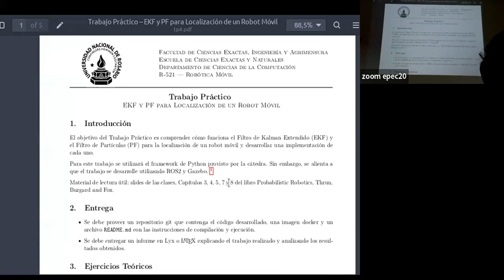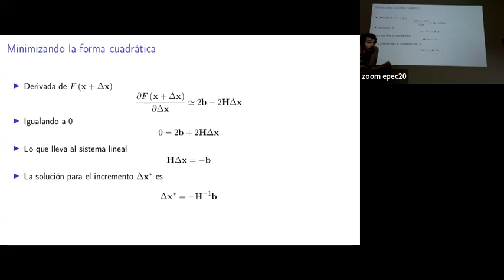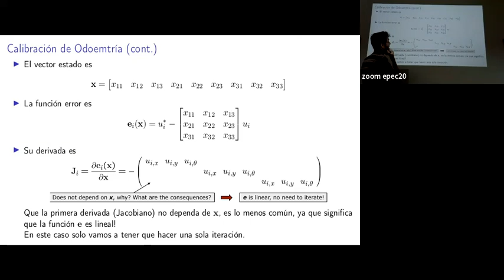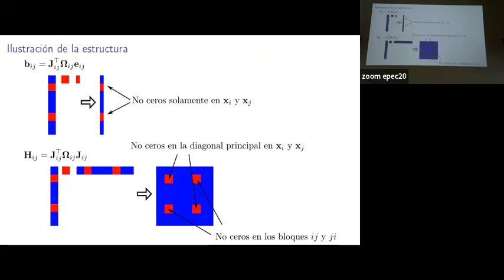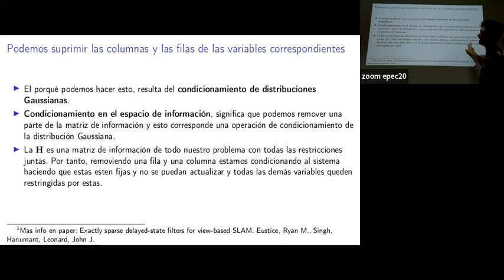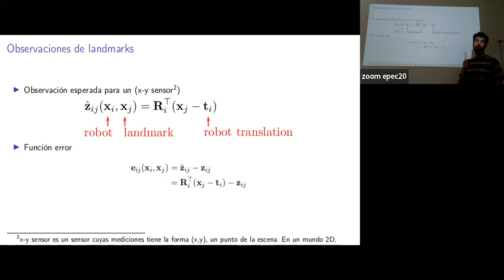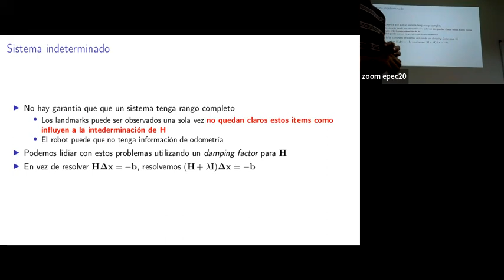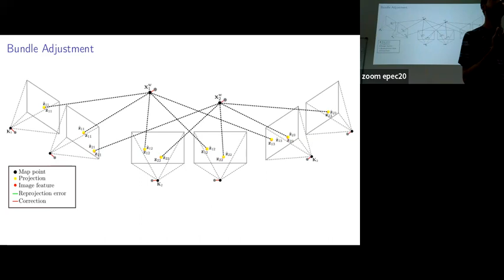Robótica Móvil - Clase 13 - SLAM - Parte II y Presentación TP4 (2023)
Materia Optativa Robótica Móvil de la Licenciatura en Ciencias de la Computación, Facultad de Ciencias Exactas, Ingeniería y Agrimensura, Universidad Nacional de Rosario